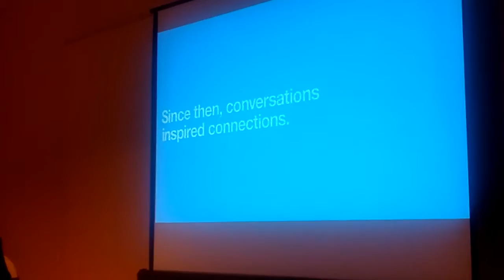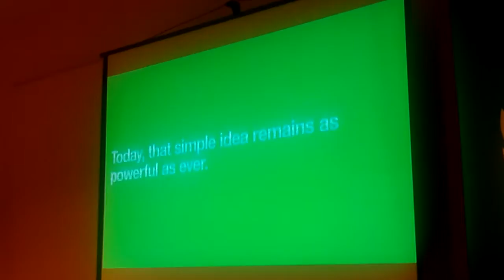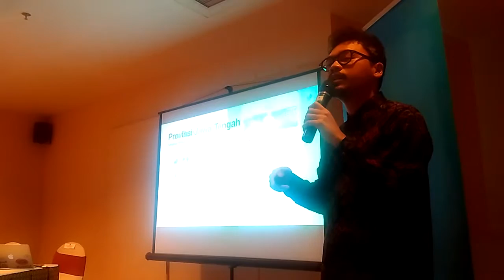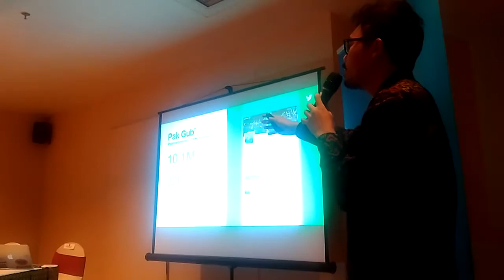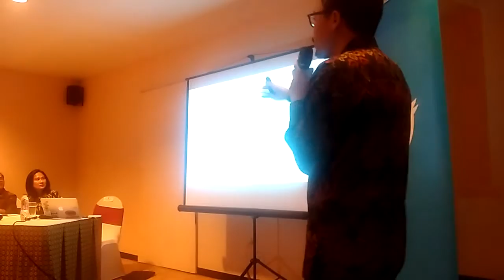Presconf kemitraan Pemprov Jateng dengan Twitter Indonesia 28 Sep 2016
Presconf kemitraan Pemprov Jateng dengan Tweeter Indonesia 28 Sep 2016 Hotel Gumaya Semarang